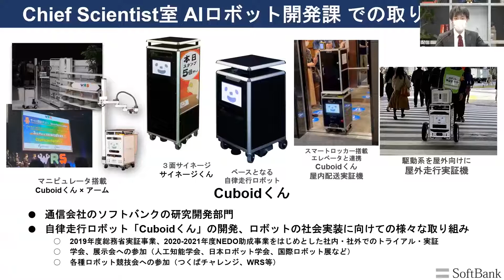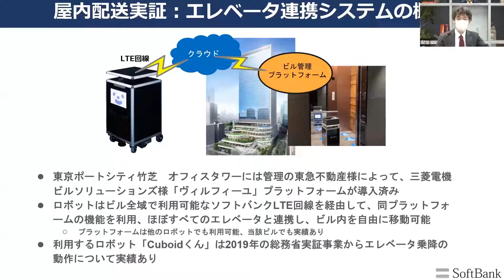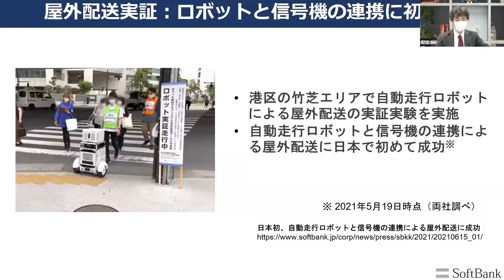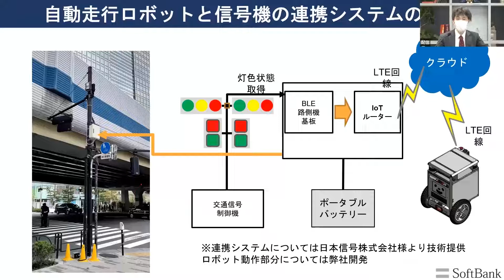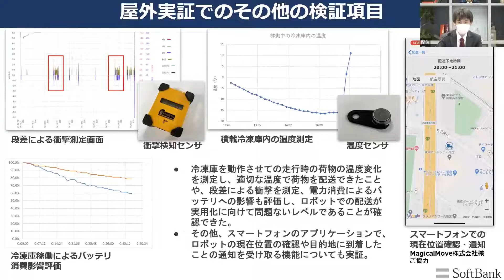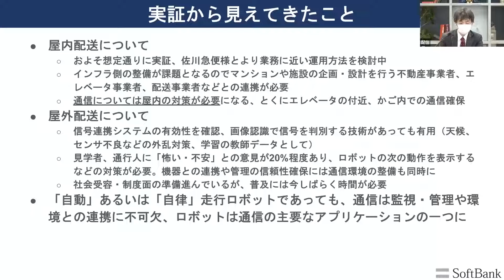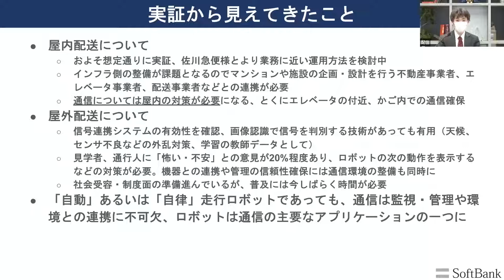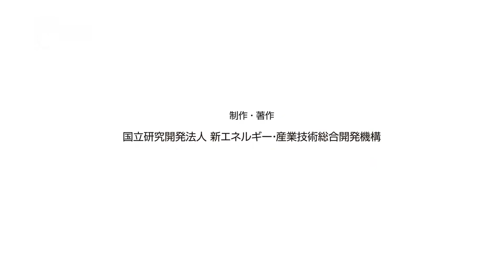01 実証事例紹介（ソフトバンク株式会社）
「自動配送ロボのラストワンマイル」シリーズ02_01_実証事例紹介（ソフトバンク株式会社）